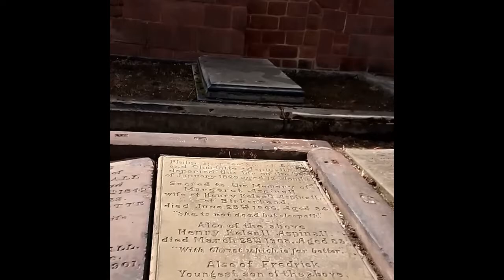Tales From The Priory Part 4: Aspinall Graves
As Heritage Open Days 2020 goes online, Birkenhead Priory bring you "Tales From The Priory". For Day 3 Caroline is in the Cloister Graveyard, at the graves of Henry Kelsall Aspinall & John Aspinall.